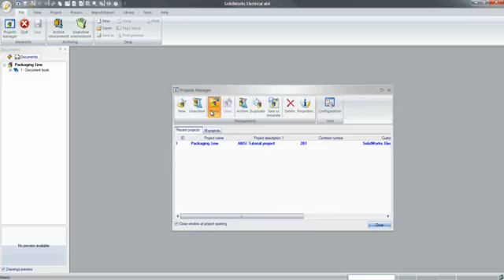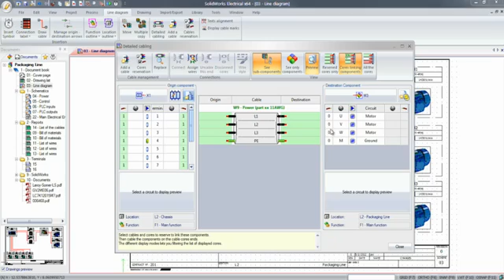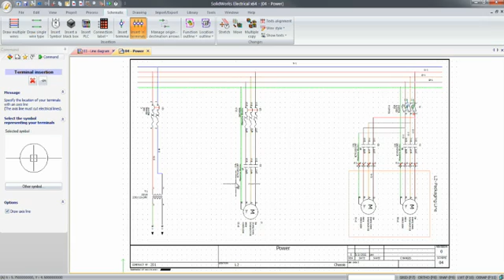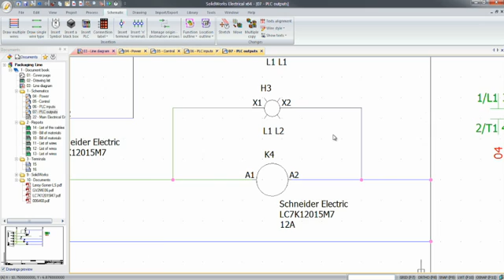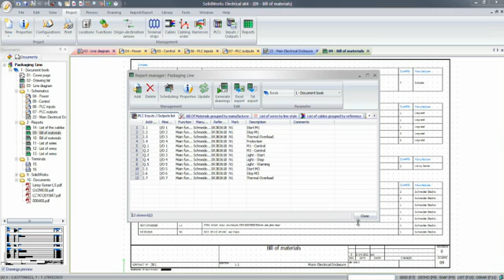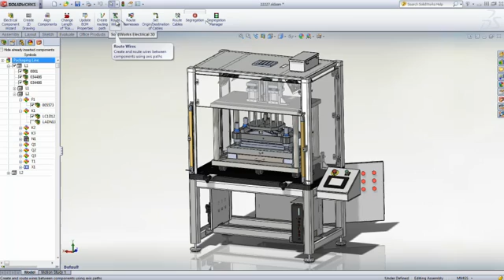First Look at SOLIDWORKS Electrical 2D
Powerful 2D schematic design tools quickly develop embedded electrical systems for machines or products, with built-in symbol libraries, manufacturer part data, and 3D component models. Automated management tools streamline design of complex PLC connections.